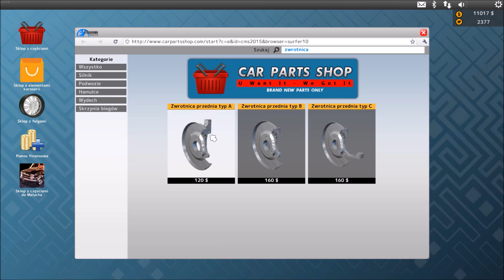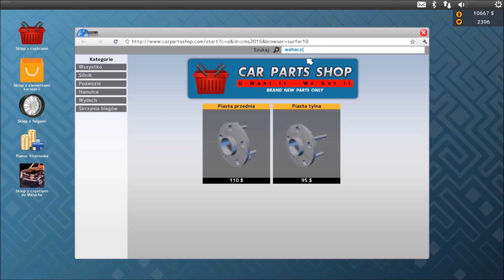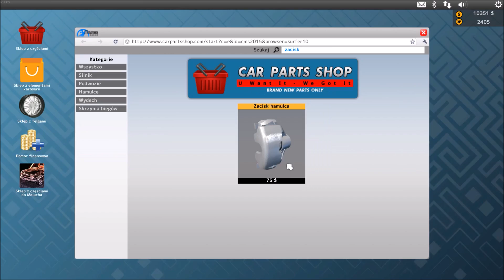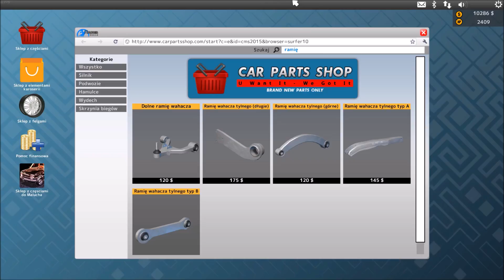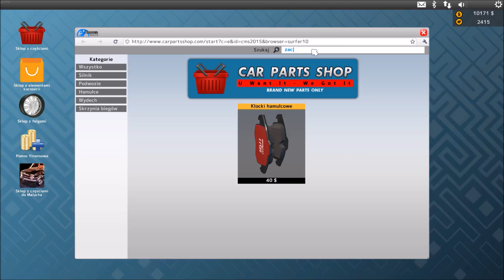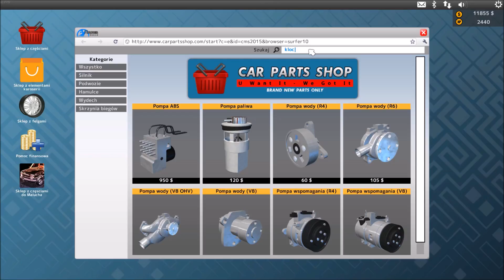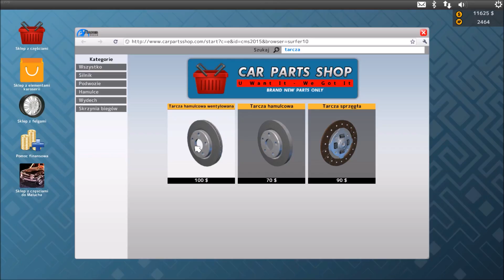"Car Mechanic Simulator 2015" odc. 7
Witam, w tym filmie zagramy sobie w grę Car Mechanic Simulator 2015. Jest to już 7 odcinek. Zapraszam do oglądania!